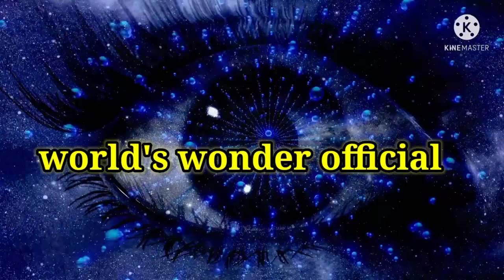শিবপুরীর ভুতুড়ে কেল্লা ; রাত নামলেই বসে ভুতুড়ে জলসা।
শিবপুরীর বীর খান্ডেরাওয়ের কেল্লা ছিল খুবই জনপ্রিয় এবং সমৃদ্ধ। কিন্তু খান্ডেরাওয়ের মৃত্যুর পর এই জনপ্রিয় কেল্লা পরিনত হয় ভুতুড়ে স্থানে। এখন প্রতি রাতে এই কেল্লাতে বসে ভুতুড়ে জলসা।